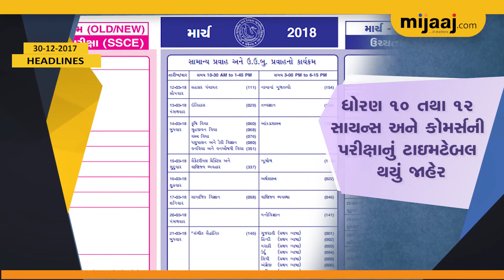Headlines in Evening | Gujarati | 30-12-2017 | Mijaaj News